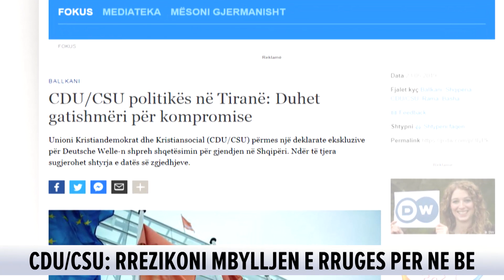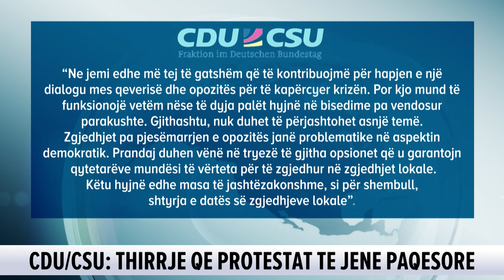CDU/CSU gjermane, apel politikës në Tiranë/ “Uluni në dialog”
Në një deklaratë të përbashkët, dy deputetët, Johann David Wadephul, zëvendëskryetar i grupit parlamentar CDU/CSU në parlamentin gjerman dhe njëherazi drejtues i grupit të punës së Ballkanit Perëndimor, si dhe Christian Schmidt, CSU, raportuesi për Shqipërinë në Komisionin e Jashtëm dhe ish-ministër federal, shprehin shqetësimin e tyre për krizën e brendshme politike në Shqipëri dhe për zgjedhjet lokale që do të zhvillohen pa opozitën.

Deklarata e Plotë:

“Po e vëzhgojmë me shqetësim të madh krizën e brendshme në Shqipëri. Për të ardhmen evropiane të Shqipërisë nevojitet dialogu mes qeverisë dhe opozitës. Për këtë, të dyja palët duhet të afrohen me njëra-tjetrën dhe të jenë të gatshme për kompromise.

Protestat e përsëritura në Shqipëri janë një shenjë e pakënaqësisë së shumë qytetarëve. Ne bëjmë thirrje që protesta të jetë paqësore. Aktet e dhunës i dënojmë thellësisht. Është përgjegjësia e vendimmarësve të politikës që të sillen të arsyeshëm në këtë situatë dhe që me të gjitha forcat të përpiqen për ta qetësuar gjendjen. Nëse kjo nuk do të ndodhë, ekziston rreziku që vendit t’i mbyllet rruga drejt Evropës.
Ne jemi edhe më tej të gatshëm që të kontribuojmë për hapjen e një dialogu ndërmjet qeverisë dhe opozitës për të kapërcyer krizën. Por kjo mund të funksionojë vetëm nëse të dyja palët hyjnë në bisedime pa vendosur parakushte. Gjithashtu nuk duhet të përjashtohet asnjë temë.

Zgjedhjet pa pjesëmarrjen e opozitës janë problematike në aspektin demokratik. Prandaj duhen vënë në tryezë të gjitha opsionet që u garantojnë qytetareve dhe qytetarëve mundësi të vërteta për të zgjedhur në zgjedhjet lokale. Këtu hyjnë edhe masa të jashtëzakonshme, si për shembull, shtyrja e datës së zgjedhjeve lokale. Qëllimi më i lartë duhet të jetë kthimi pa ekuivok në procedurat demokratike dhe respektimi i standardeve të shtetit të së drejtës në zgjedhje. Bashkësisë ndërkombëtare nuk i interesojnë konfliktet politike ndërpartiake, por stabiliteti demokratik.”/ DW/